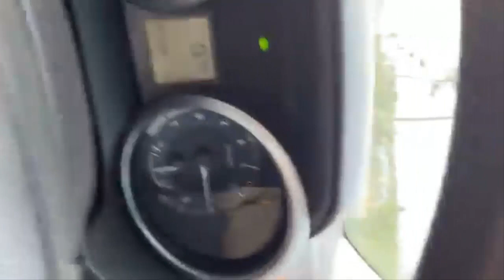Việt kiều Lợi Minh "Cảnh giác với nhiều kẻ lợi dụng không gian mạng để chống phá Việt Nam kiếm cơm"